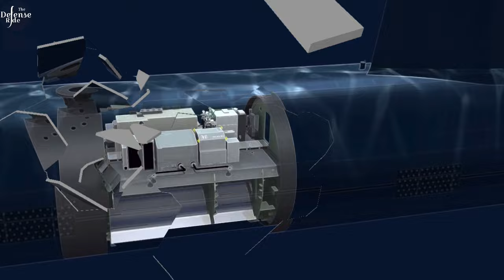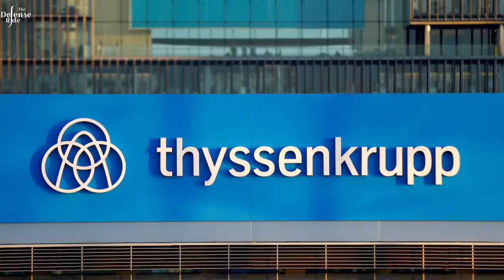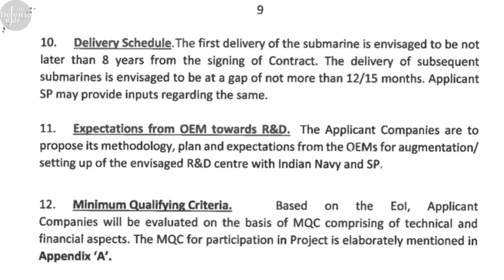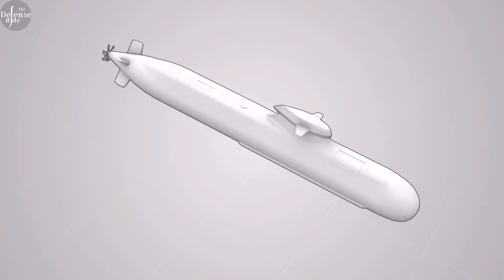Indian Navy completed trials of AIP enabled Submarines offered by Spain & Germany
Under the P75I project, six new submarines will be built with advanced fuel-cell air independent propulsion (AIP) systems that work with lithium-ion batteries.

This combination of new technologies, requested by the Indian Navy, will greatly enhance India's naval capabilities. It means the submarines can stay underwater for almost 12 days without needing to surface, unlike the current ones that have to come up every two to three days to recharge.

The Indian Navy has finished testing the AIP system, provided by TKMS and Spanish company Navantia.

The inspection team is now preparing a technical report.